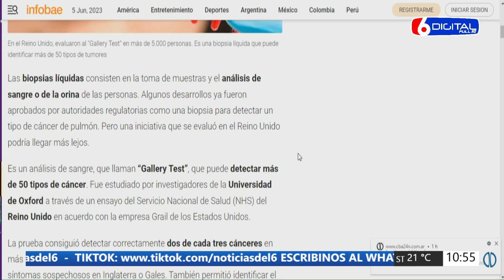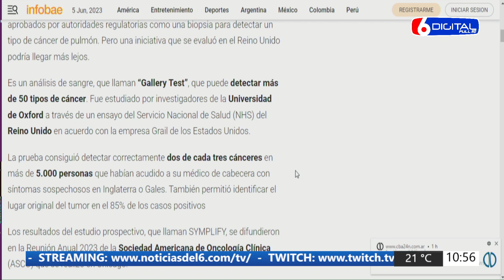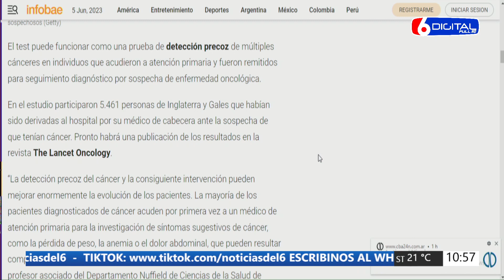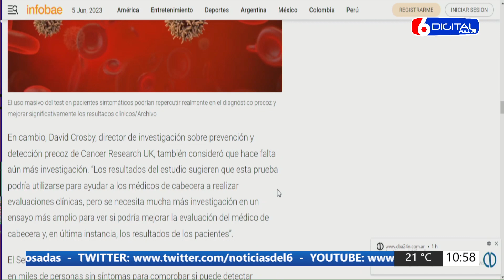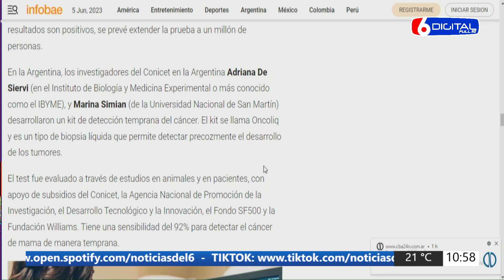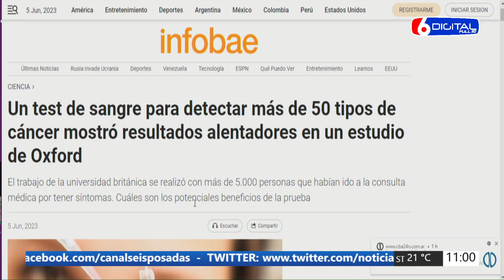05 06 23 YESICA ¿TEST DE SANGRE DETECTA MAS DE 50 TIPOS DE CANCER? ¿FUNCIONAN?